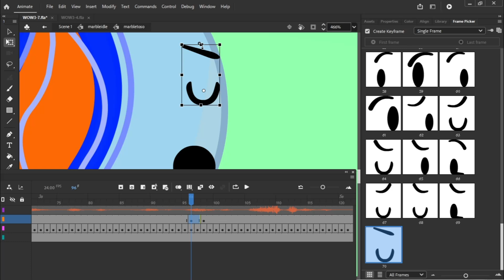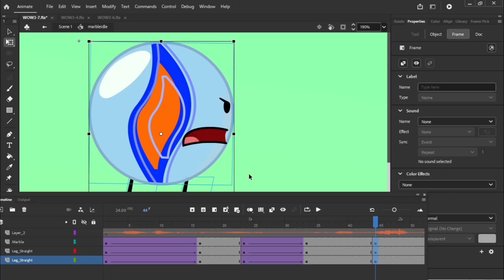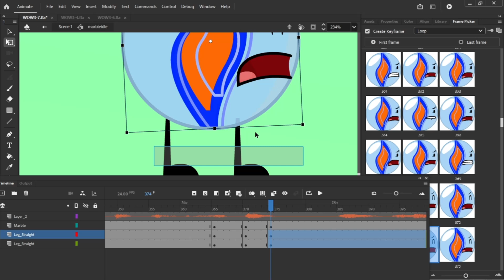W.O.W 3 Animation Timelaspe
this was only 30 minutes